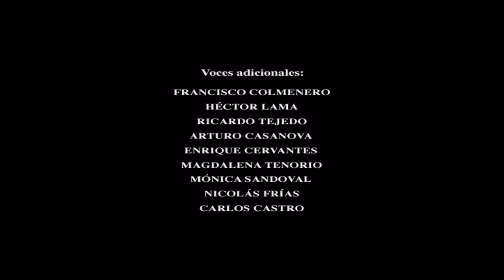Cierre DVD Héroe 2004 (Argentina)